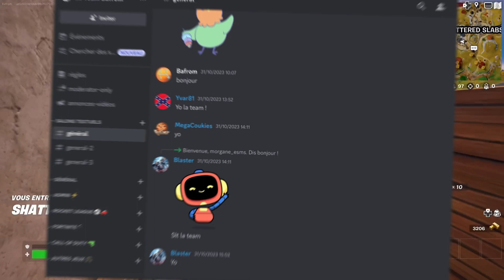LE CHAPITRE 1 EST ENFIN LÀ !! Analyse de la bande annonce😁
On se retrouve sur Fortnite pour la présentation de la nouvelle saison en analysant la bande annonce ! Elle est incroyable ! On va adorer ! 😁

Merci !